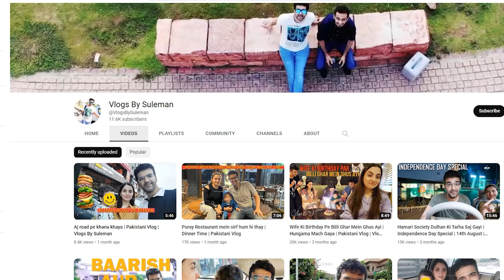Pakistani Couple Reacts To Mrs. Chatterjee Vs Norway | Official Trailer I Rani Mukerji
VLOGS